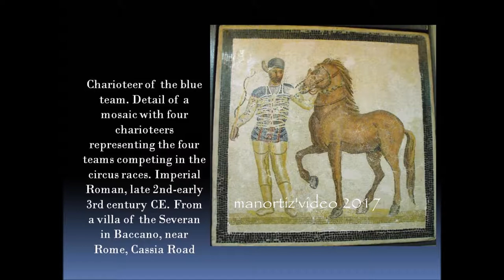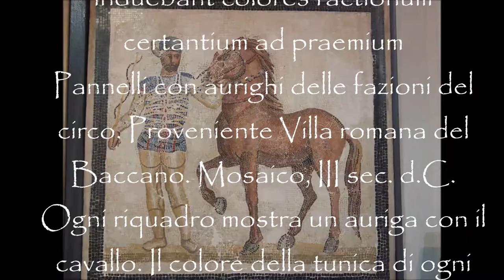Aurigae induebant colores factionum Charioteers and Racing Factions in Ancient Rome (manortiz)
Charioteers and Racing Factions
Aurigae (The charioteers ) induebant colores factionum certantium ad praemium
Pannelli con aurighi delle fazioni del circo. Proveniente Villa romana del Baccano. Mosaico, III sec. d.C.
Ogni riquadro mostra un auriga con il cavallo. Il colore della tunica di ogni fantino rappresenta una delle quattro squadre (factiones) del circo: prasina (verde), russata (rossa), albata (bianca), veneta (azzurro)
Roma, Museo Nazionale Romano, Palazzo Massimo alle Terme
Chariot racing was the most popular sport in Rome, appealing to all social classes from slaves to the Emperor himself. This appeal was no doubt enhanced by the private betting that went on, although there was no public gambling on the races. Although most Roman charioteers (called aurigae or agitatores) began their careers as slaves, those who were successful soon accumulated enough money to buy their freedom. The four Roman racing companies or stables (factiones) were known by the racing colors worn by their charioteers (Red, White, Blue, and Green), and fans became fervently attached to one of the factions, proclaiming themselves “partisans of the Blue” in the same way as people today would be “Yankee fans.” The factions encouraged this sort of loyalty by establishing what we might call “clubhouses” in Rome and later in other cities of the empire.

The mosaic above shows a charioteer from each of the factions and illustrates the typical uniform of the charioteer, with a short decorated tunic in the color of the stable and leather strips around the chest, arms, and legs. Charioteers wore little body protection and only a light helmet; their practice of wrapping the reins tightly around their waists so they could use their body weight to control the horses was exceedingly dangerous in the case of accidents, since they could be dragged and trampled before they could cut themselves loose with the dagger that they always carried.

charioteer relief
The four stables competed for the services of the best charioteers, whose popular celebrity surpassed even that of modern sports heroes, and they were depicted in many statues and monuments, like this relief from Neumagen, Germany. One famous charioteer of the second century CE, Gaius Appuleius Diocles, left a detailed record of his career (CIL 6.10048). He began driving for the Whites at the age of 18; after 6 years, he switched to the Greens for 3 years, and then drove 15 years for the Reds before retiring at the age of 42. He won 1,462 of the 4,257 four-horse races in which he competed, and his winnings totaled nearly 36 million sesterces. Diocles' career was unusually long; many charioteers died quite young (Fuscus at 24, Crescens at 22, Aurelius Mollicius at 20). In the Circus Bookshop, read the epitaph for the famous charioteer Scorpus written by the poet Martial and a tombstone inscription for the young charioteer Crescens.

Barbara F. McManus